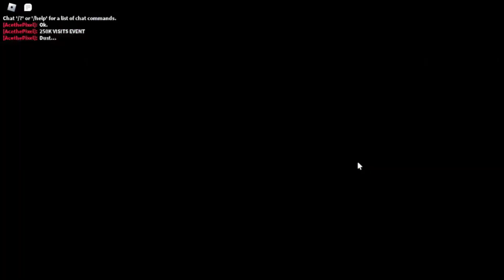250K Visits Event: Ruins Dust Sans! (Underquest)